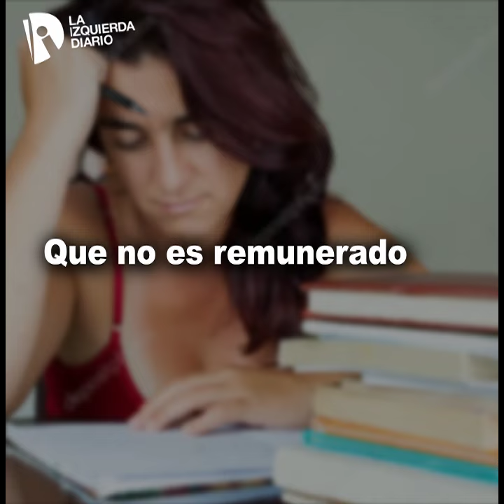¿Cómo es la vida de ​la mayoría de las docente​s​?​